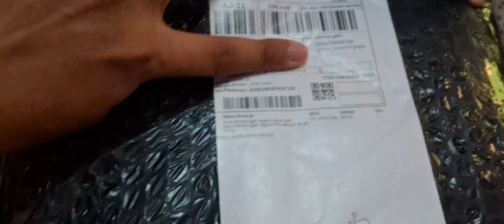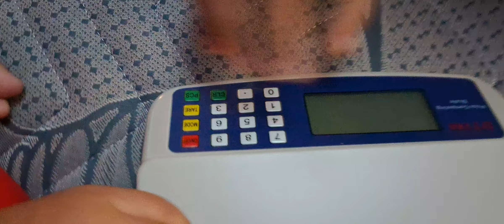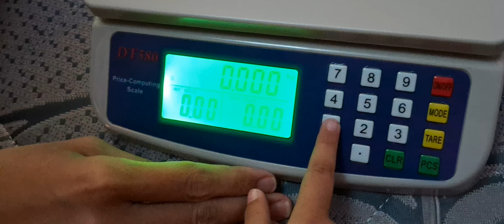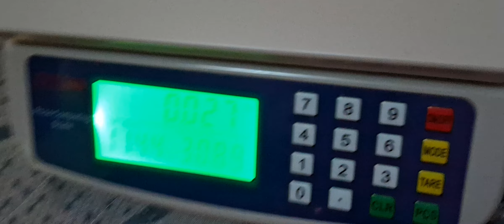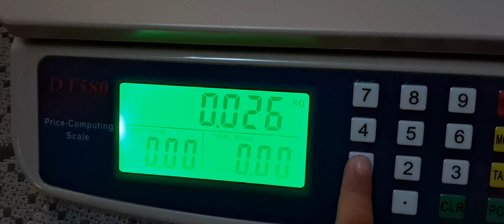UNBOXING MINI TIMBANGAN DIGITAL DT-500